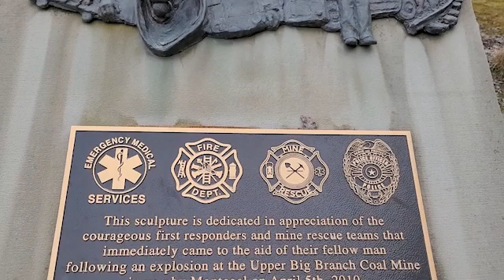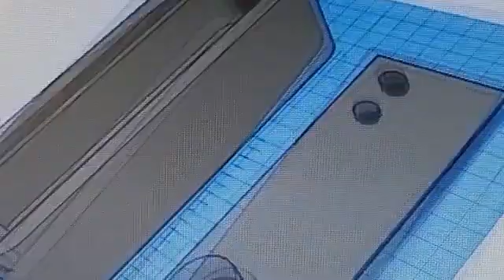2020-2021 Solve for Tomorrow Student Video: Pineville Middle School, West Virginia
As part of their Samsung Solve for Tomorrow project, students at Pineville Middle School in Pineville, WV used STEM to design a device that detects high levels of methane underground to protect local miners working in hazardous condition.